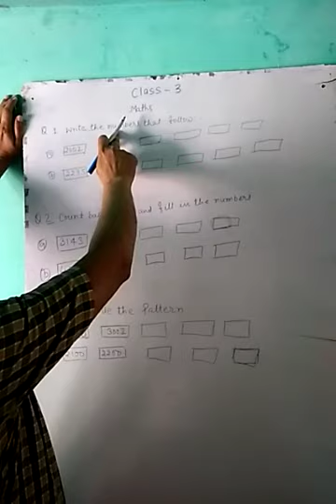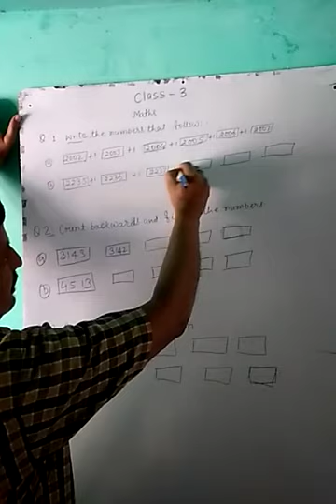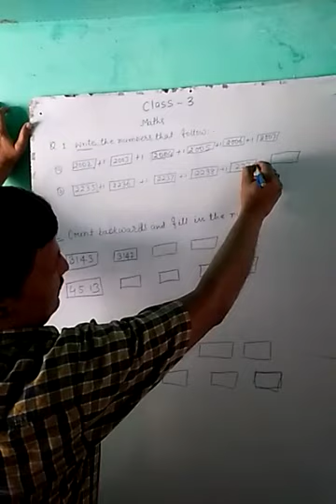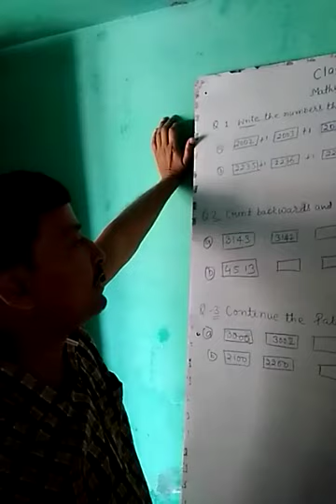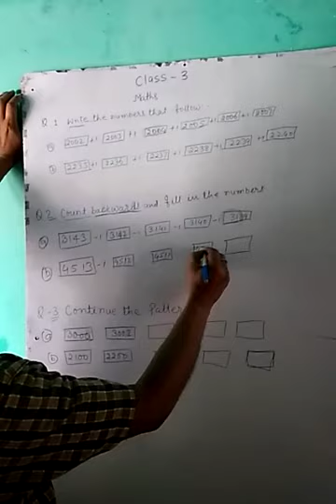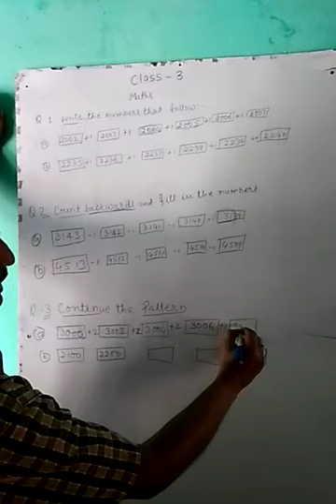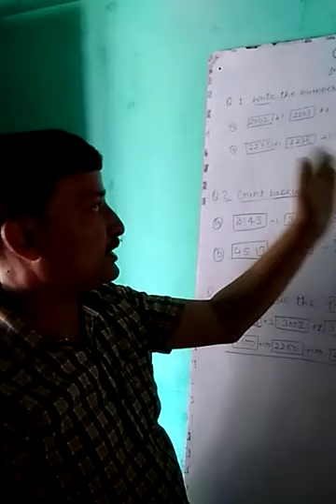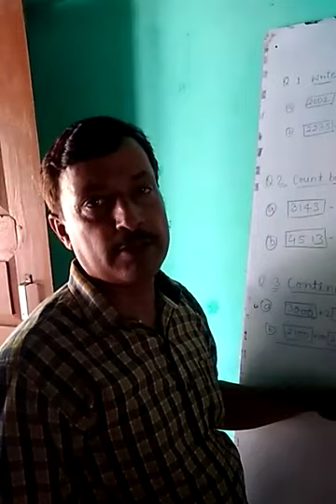Lecture_7_Class 3 ( Mathematics )